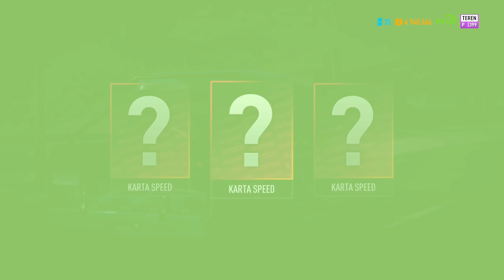Need for Speed Payback UPDATE PL - ZAGINIONY LAND ROVER DEFENDER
Nowy update do Need for Speed Payback to też nowe zagione wozy, które będą pojawiały się co tydzień. Dziś poszukamy jednego z nich. Dokładna lokalizacja

Need for Speed Payback PL to kolejna odsłona jeden z najpopularniejszej serii gier wyścigowych od EA. Tym razem wcielamy się w 3 osobową ekipę (Jess, Tyler i Mac), którzy po zdradzeniu przez jednego z wcześniejszych członków ekipy muszą odbudować się si zmierzyć z kartelem Familia. Akcja gry rozgrywa się w Fortune Valley. Do dyspozycji mamy duży otwarty świat, cykl dnia i nocy oraz sporo licencjonowanych samochodów.

Need for Speed Payback PL ukazał się na PC, Xbox One i PS4. Dzięki usłudze Origin Acces na PC i EA Acces na Xbox One w grę można zagrać od 1 listopada 2017. Oficjalna premiera gry to 10 listopada 2017 roku. Ja ogrywam wersję na PC na maksymalnych możliwych ustawieniach graficznych. W Polskiej wersji językowej mamy dostępny Polski dubbing i Polskie napisy.

Materiał stanowi:
- serię Zagrajmy w Need for Speed Payback PL
- Let's Play z Need for Speed Payback PL
- gameplya z Need for Speed Payback PL